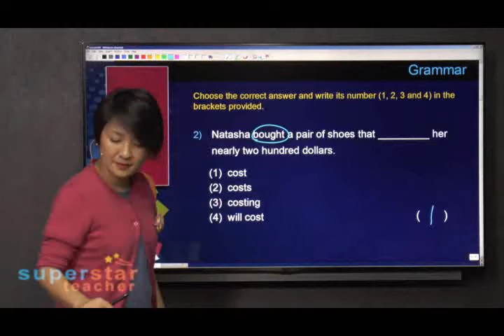ST E P3 L40 Grammar3